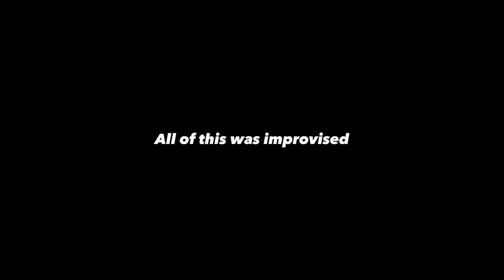The Enchilada Saga | PART TWO (Unorthoblocks 3 Ep 33)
In part two of this unexpectedly-tense Enchilada saga, the stakes are upped as Jay Donut glides into his stream, the finale of stream day, with a very slim amount of enchiladas. After a Stat Poker interlude, JampottBong finds himself rushing to 'save the server' from uncertain goose tellings of destruction.
:: UNORTHOPEOPLE IN THIS EPISODE ::
Garrett

JOIN THE UNORTHOBLOCKS FAN DISCORD!! Meet us! Do stuff with us! Draw us if you want!!

Custom model items by JampottBong - modelled and textured with BlockBench.

Unorthoblocks is an amazing semi-vanilla Minecraft 1.20.1 content creator server in which amazing things are always happening now! :D

Keywords to help this video snake it's way through the tubes of the mcyt algorithm:
uhhh... hermitcraft... uhh... dream smp... uhhh... lifesteal... uhhh... empires... uhhh... 100 days... all that sort of stuff. people click on that sorta stuff, right?

geese hehe

honk

wow

is anyone reading this?

subscroob